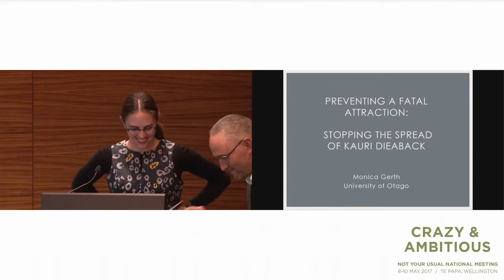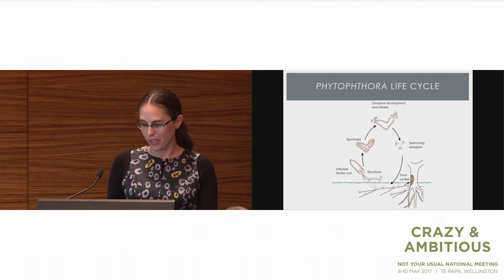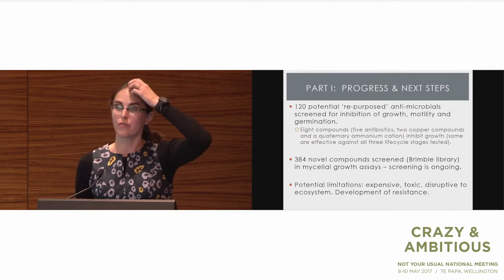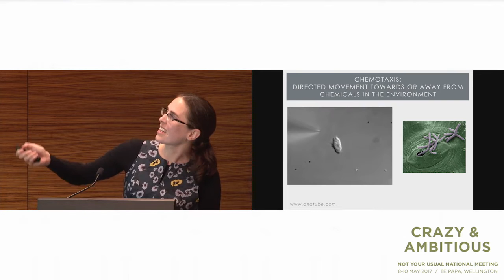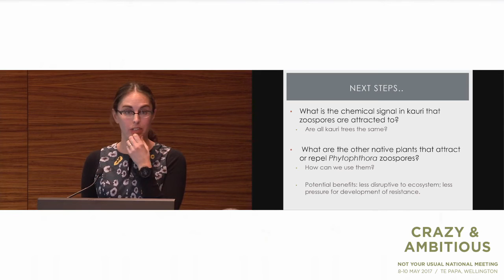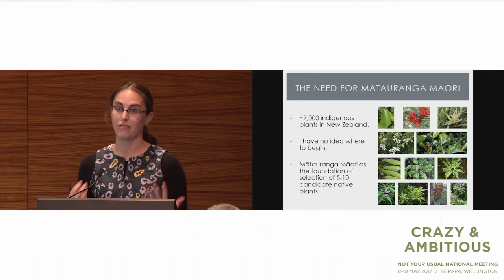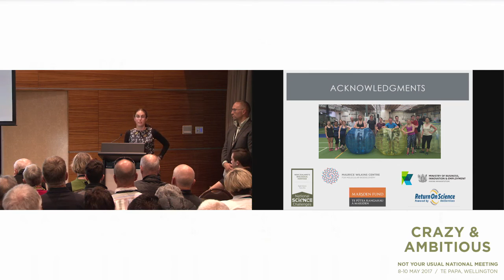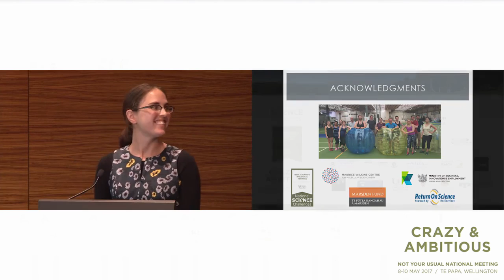Preventing a fatal attraction: Stopping the spread of kauri dieback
Dr Monica Gerth (University of Otago) talks about her research on microbial behaviours of Phytophthora agathidicida. Crazy & Ambitious conference May 2017.